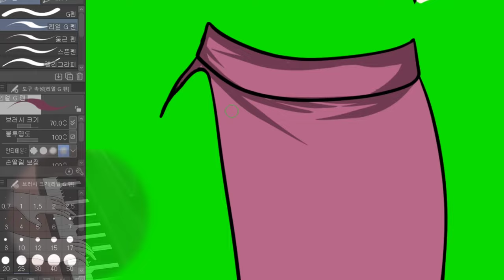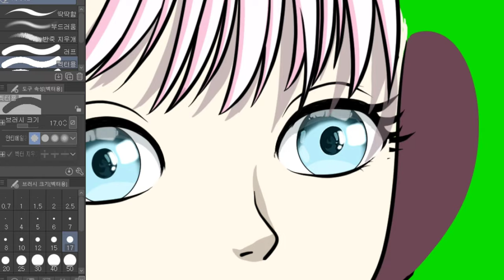캐릭터 010 옷 파츠드로잉 제작 기록영상